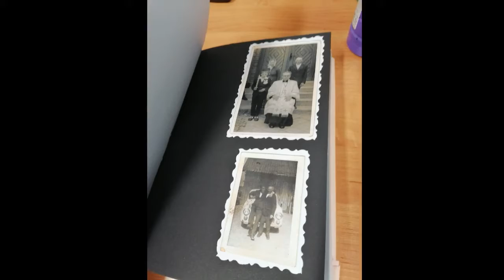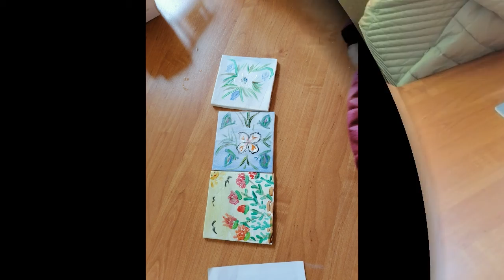Prezentacja mobilnego muzeum wsi Konrady